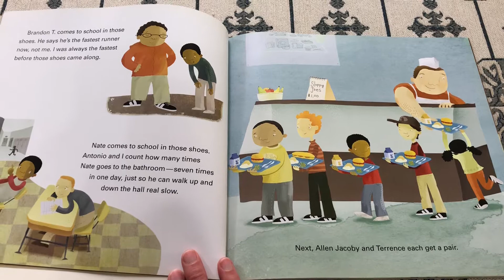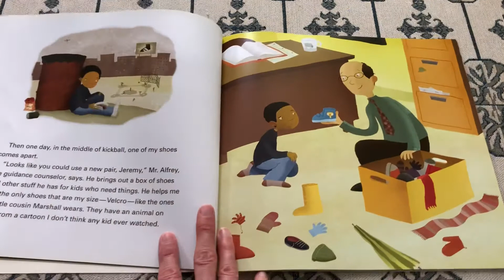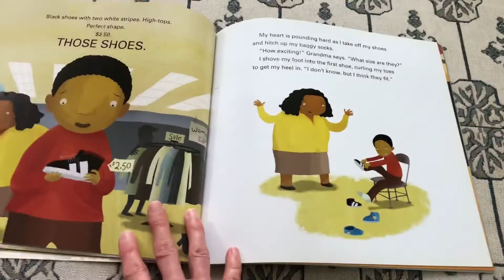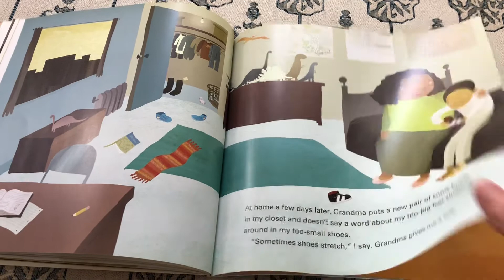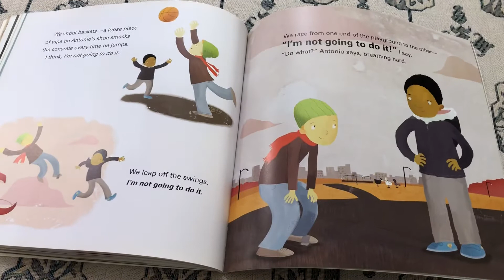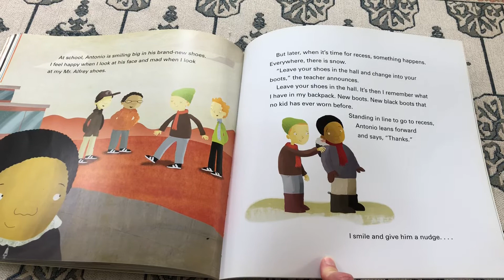Quarantine Story Time: Day 29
Those Shoes